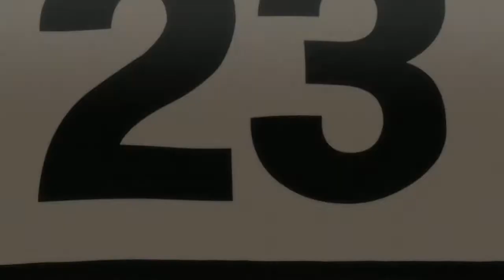Welcome to the Ballroom REVIEW [Talkisoba]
Welcome to the Ballroom follows the story of Tatara Fujika, an introverted young man entering high school with no hobbies or a social life, until he discovers the world of competitive ballroom dancing. A unique sports anime for fans of the genre and maybe for newcomers as well!